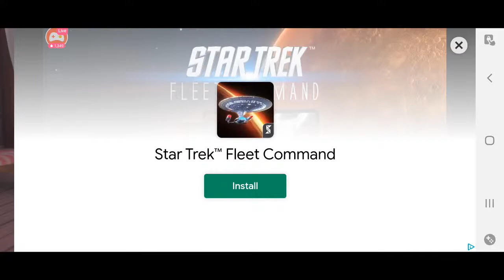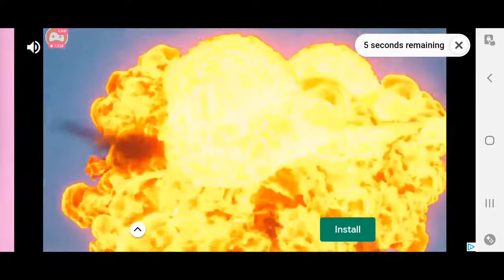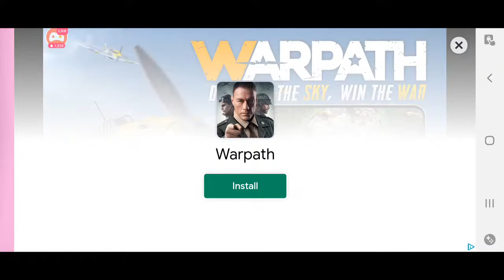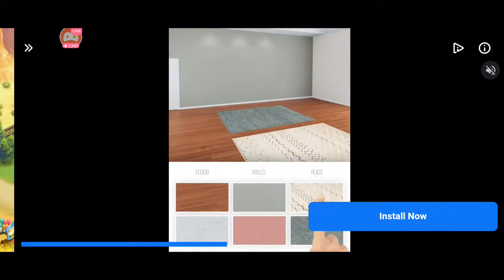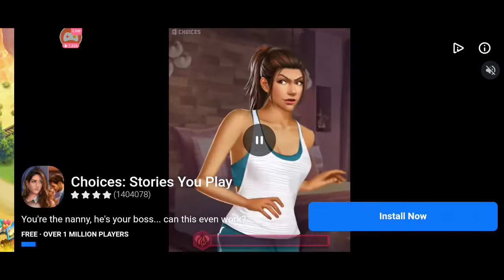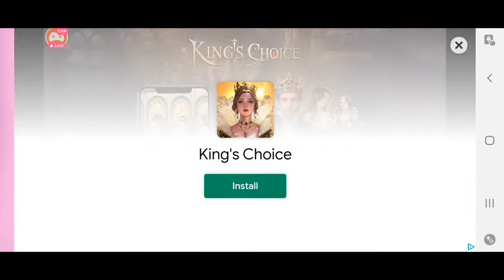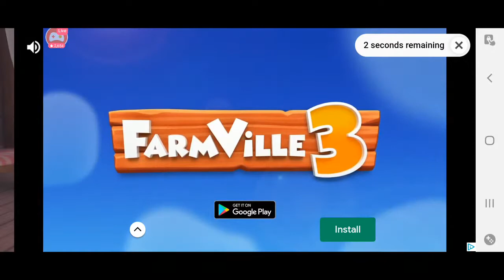Horse Haven World Adventures | Exlusive Vida Only need to collect Morgans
Watch me stream Horse Haven on Omlet Arcade!